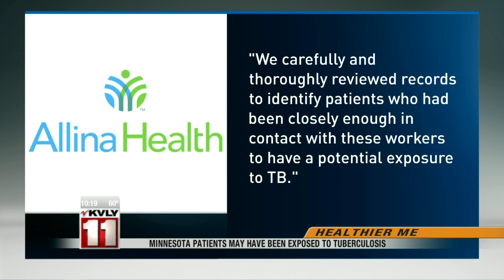10:00pm News June 6th Part 2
10:00pm News June 6th Part 2